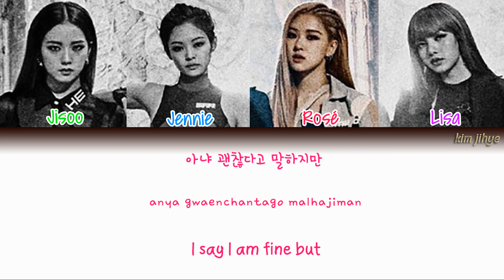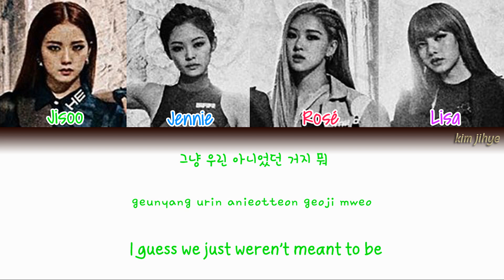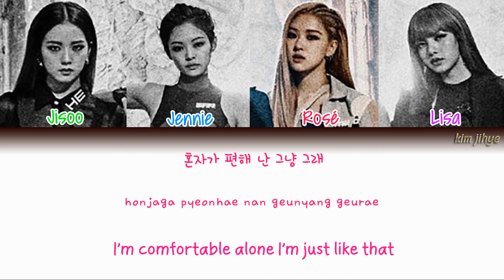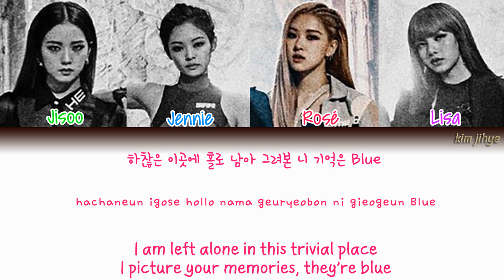BLACKPINK (블랙핑크) – Don’t Know What To Do Lyrics (Han|Rom|Eng|Color Coded)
-Credits-

Lyrics/작사: TEDDY
Composer/작곡: TEDDY, 24, Brian Lee, Bekuh Boom
Arranger/편곡: TEDDY, R.Tee, 24